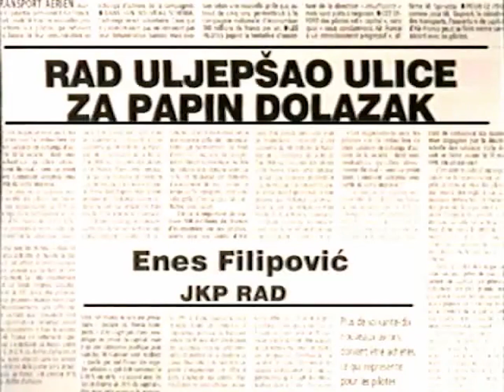Enes Filipović - RAD ULJEPŠAO ULICE ZA PAPIN… / THE WASTE DISPOSAL COMPANY MAKES THE STREETS… (826)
FAMA Kolekcija
Govorna historija: Opsada Sarajeva 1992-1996.
Enes Filipović, Jkp “Rad”
Septembar 1994. (FC-VOH-99-V-826)
RAD ULJEPŠAO ULICE ZA PAPIN DOLAZAK
FAMA Collection
Oral History: The Siege of Sarajevo 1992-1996
Enes Filipovic, The Waste Disposal Company
September 1994. (FC-VOH-99-V-826)
THE WASTE DISPOSAL COMPANY MAKES THE STREETS PRETTY FOR THE POPE’S COMING